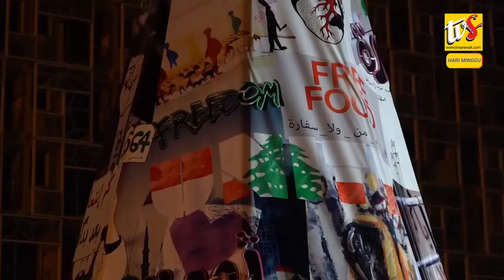Polis, Raban Pemantah Charut Di Chile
1. Polis, Raban Pemantah Charut Di Chile

2. Menteri Dagang Temuai Nyadi Menteri Besai

3. Baner Demonstrasyen Digaga Nyadi Pun Krismas